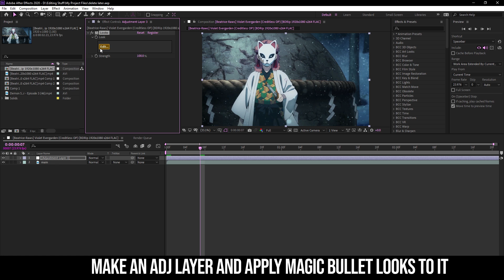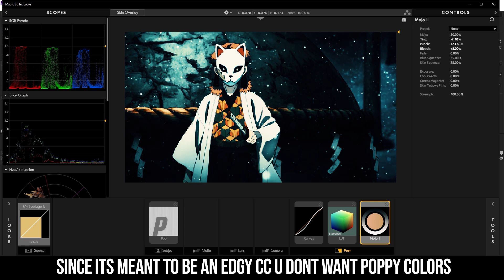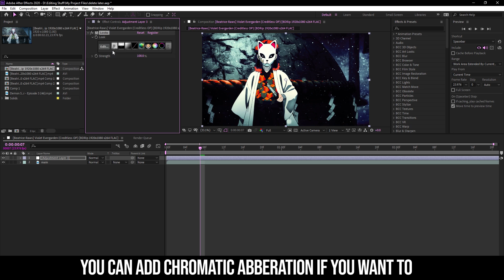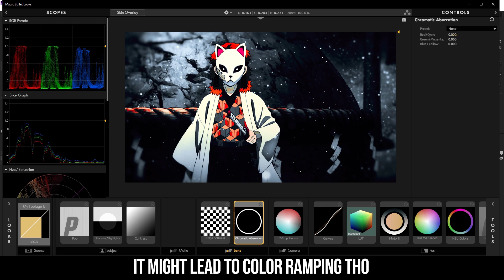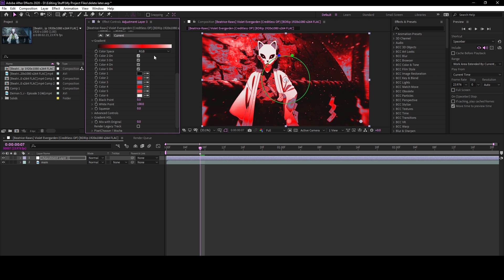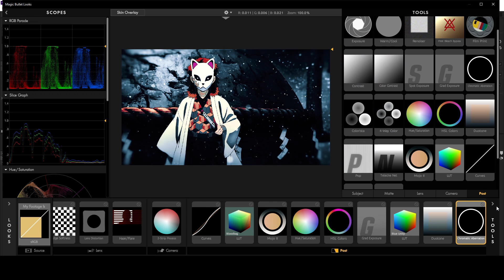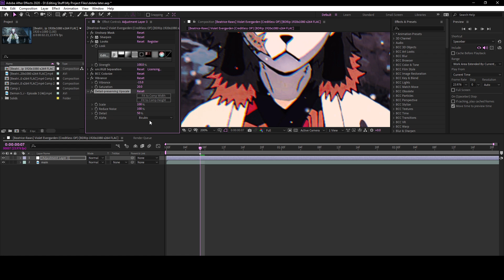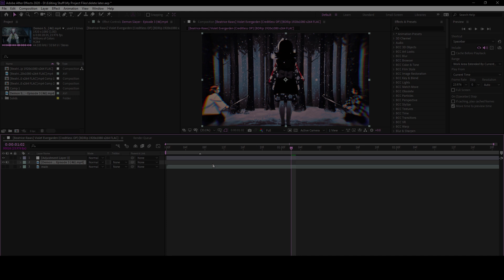Dark/Edgy Color Correction - After Effects AMV Tutorial (Free CC Preset)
Dark/Edgy Color Correction - After Effects AMV Tutorial

CC is for free found in my discord server, make sure to go join and claim it

If you want to support me then you can consider buying my project files on my Payhip, I sell them really cheap in order to help you guys improve at editing. My project files range from 1-10 dollars and some of them are free for a short amount of time.

Drop any questions you got in the comment section down below and ill make sure to help out.

I do tutorials and post edits for fun, also make sure that you are following me on Instagram @kyrik.aep I post most of my edits on Instagram.

PC specs:
GPU: RTX 2080 super
CPU: i7-9700k
RAM: 16 GB
Peripherals:
144 hz monitor
Redragon Mechanical Keyboard (Blue Switches)
Hyperx Cloud 2 headset
Razer Viper Gaming Mouse
Glorious Mousepad (extended)

:3